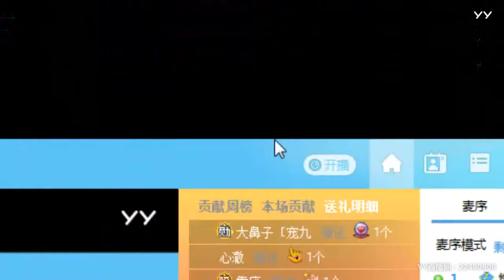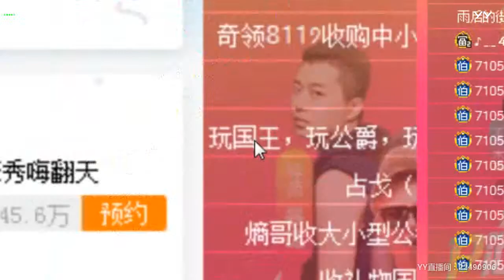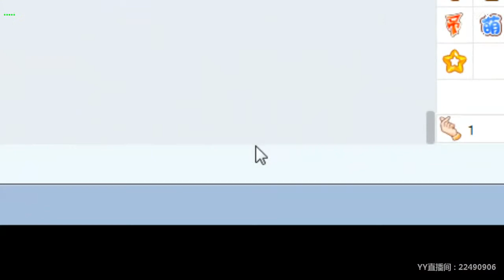【YY LIVE】【燃舞蹈】【Douyin】【Tik Tok app】【抖音】【KPOP Dance】【Hot Dance】 YY LIVE 小kk